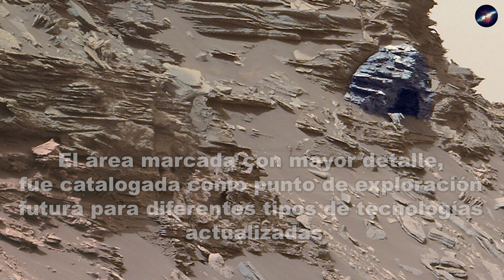Nuevos descubrimientos en la superficie de marte captados por el curiosity Rover de la nasa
nuevos descubrimientos en la superficie de marte captados por el curiosity Rover de la nasa en el día o sol 1450 de la msiion en marte en busca de resolver infinidades de enigmas aun no resueltos en el planeta.

credito: NASA/JPL-Caltech/MSSS

Credito: NASA / JPL / Cornell

credito: NASA / JPL-Caltech / LANL

credito: NASA/JPL-Caltech/MSSS/ASU/NeV-T

NASA/JPL Caltech

Créditos: IMAGEN: NASA, ESA, CSA, STScI

NASA/JPL Caltech